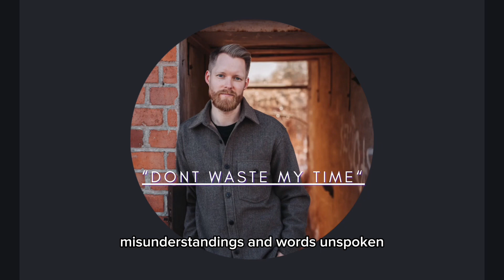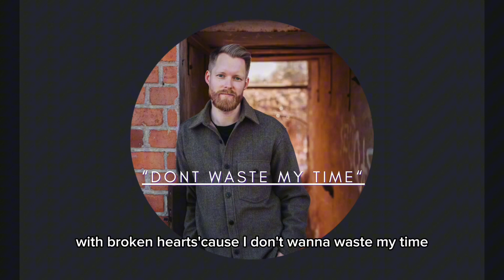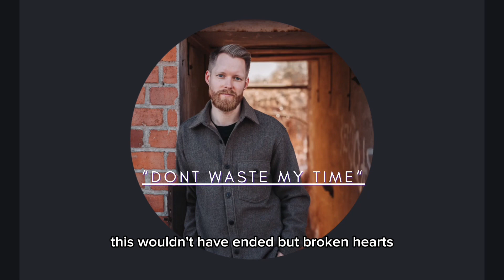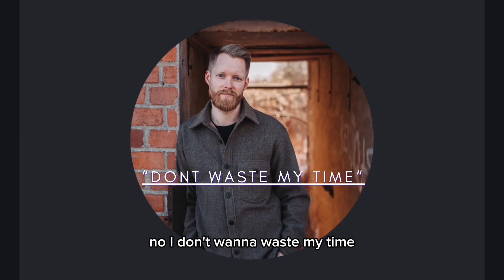Don't waste my time – song to relieve your stress morning calm music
Don’t Waste My Time - Solo! One of the best songs of Victor Lundberg | relaxing music morning music. Don't waste my time – a song to relieve your stress morning calm music

🌷for those who are early risers. Morning music.

Hi! I’m Meriam!
On this channel, I will be sharing my music playlist, lifestyle, cooking, vlog, Mini vlog, and travels✈️🚘.

🌷are you looking for positive vibes early in the morning? If yes, MUSIC is the best tranquility to start your day. It helps you:
-Improved your mood
-setting a positive tone in the day
-enhancing creativity

🌷There are many varieties of music, but I will focus on acoustic. Acoustic music is characterized by its natural, instrumental, relaxing, and relatable. It fits my morning mood while I’m drinking a hot cup of coffee in the morning. I listen to music every day maybe 20-30 minutes a day, 5-6 calm songs to start my new day.

Thumbnail: Canva photo / pexel
Edit app: Vllo
Gear: iPhone X max